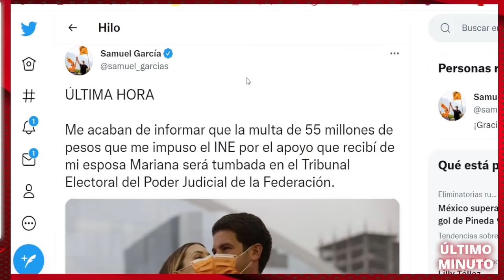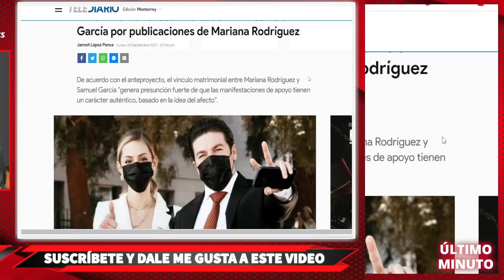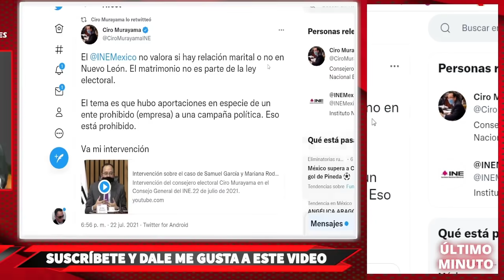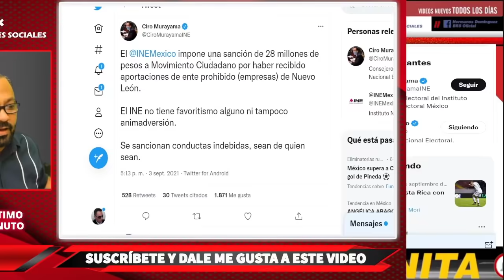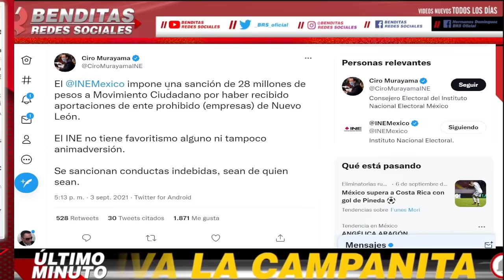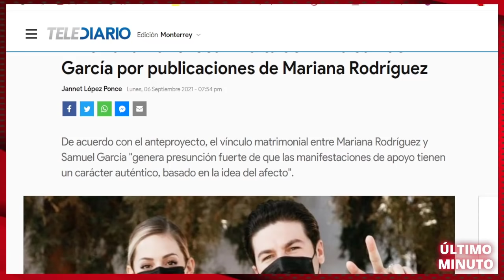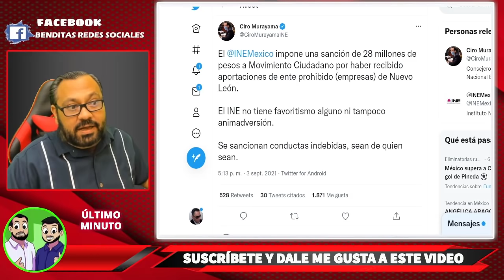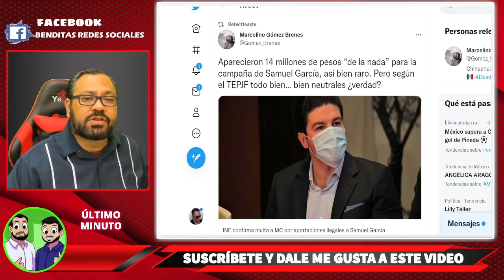¡ TRIBUNAL TUERCE LA LEY ! QUITARAN MULTA A SAMUEL GARCIA POR QUE LES IMPACTO SU HISTORIA DE AMOR